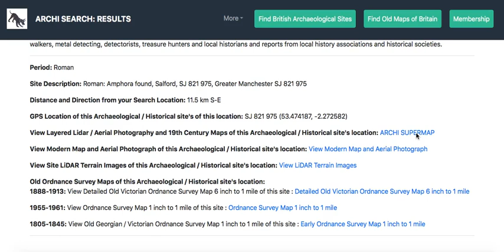How to use the ARCHI MAPS UK Supermap to see archaeology sites on Old Maps, Lidar and Aerial Photos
How to use the ARCHI Superman to View Old Maps, Lidar and Aerial Photographs from the search results of a search of the ARCHI MAPS UK archaeological and historic sites and monuments database

and find out what archaeological and historic treasure lie beneath your feet